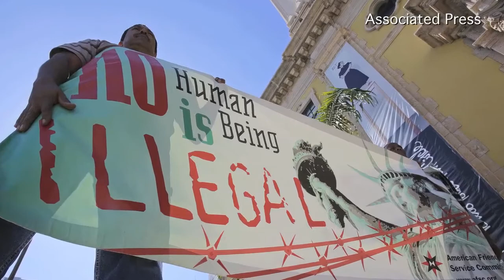Immigration Drama in Senate - Seib & Wessel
WSJ's Kristina Peterson describes the tense moments on the immigration front this week, as the overhaul effort progressed. Two points of debate: visas for high-skilled workers, and the ability to sponsor same-sex partners.